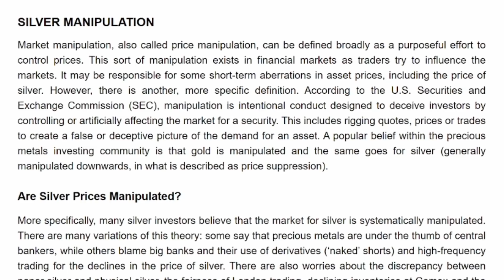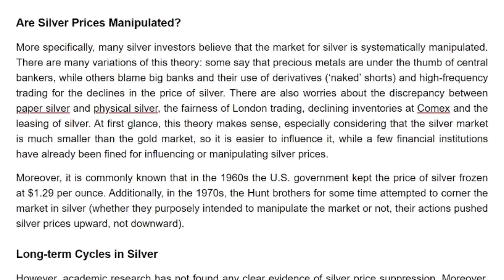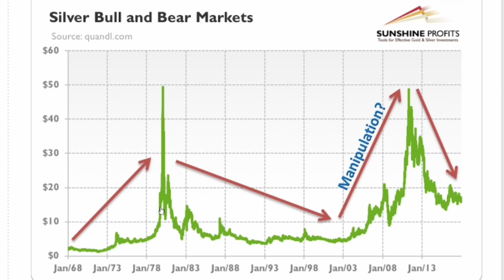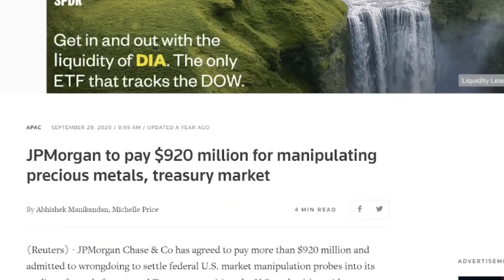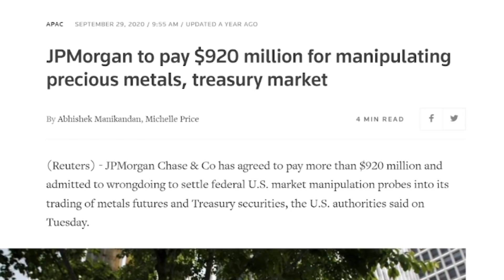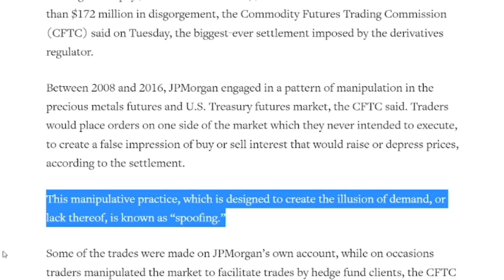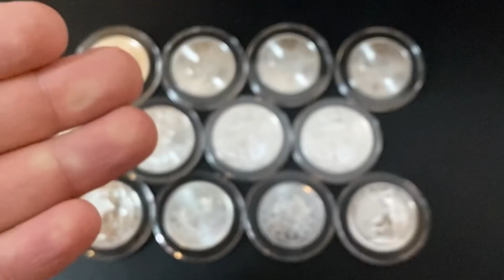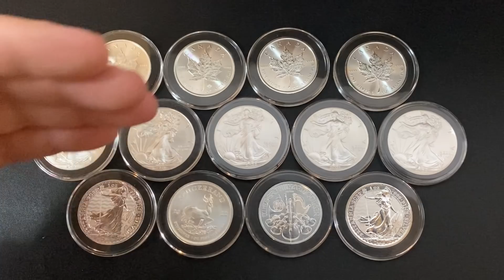PROOF That Silver Price is Being MANIPULATED LOWER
In this video I talk about how the price of silver is being manipulated lower. I show proof of silver price manipulation and I also give my own opinion on how the price of silver is being manipulated. I also talk about why the price of silver is being manipulated and who is benefiting from this. I think that many silver stacker would agree that the price of silver have been manipulated in the past and the silver price manipulation is going on today as well. Silver price can be manipulated be spoofing, and by offering unlimited paper silver products with no silver to back them up. I show how the paper to silver ratio has climbed to over 350:1 and how this has manipulated silver's price lower. I believe that the price of silver will continue to be manipulated, but I will continue to stack silver anyways because it is still better than some alternatives. I do show the JP Morgan silver manipulation 2020 case and and I mention other silver manipulation events as well including the Hunt brothers event.

✅ Coins
Inexpensive Scale for Weighing Silver and Gold
Black Ring Capsules for American Silver Eagles (40mm)
Gloves for Handling Coins
Digital Microscope:

✅Metal Detecting
Minelab Equinox 800 Metal Detector
Minelab Pinpointer
Metal Detecting Finds Bag
Metal Detecting Shovel and Scoop

Cell Phone Tripod
Blue Snowball Microphone
Mic Stand and Filter
Cheap Lighting Setup

S. Dragons